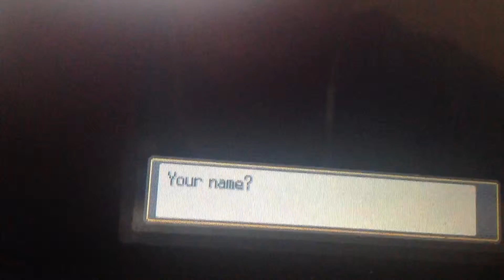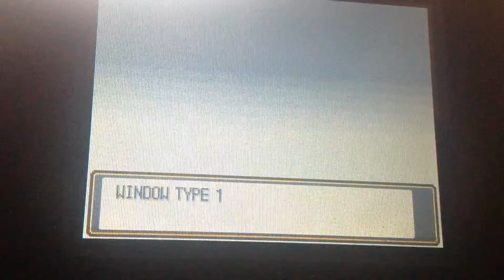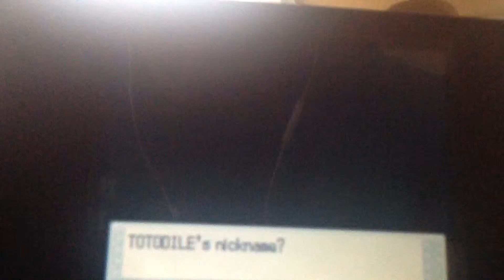Pokemon SoulSilver PMT Part 1: A journey begins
We start a long Pokemon Journey! Starting with our starter Pokemon!